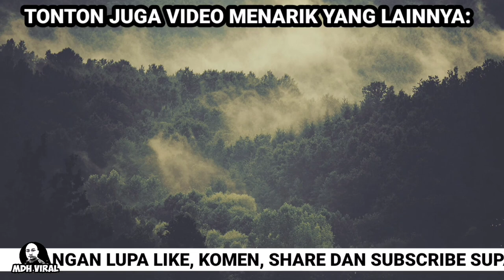BERLAGAK MACAM SAMSENG TAPI PENAKUT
BERLAGAK MACAM SAMSENG TAPI PENAKUT. memaparkan sikap pemandu yang tidak boleh menerima apa bila dihon. didalam video ini jelas kelihatan pemandu tersebut melakukan provikasi selepas di hon, namun apabila pemilik dash am turun maka segalanya berubah. video ini mengajar kita untuk lebih bersabar. hon adalah teguran untuk mengelakkan sesuatu yang lebih berbahaya.